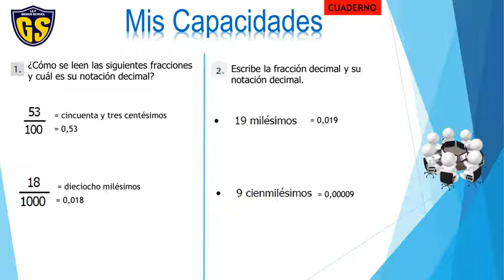Aritmética 6 prim tema 3(II Bimestre)